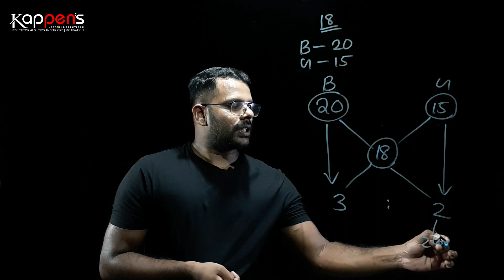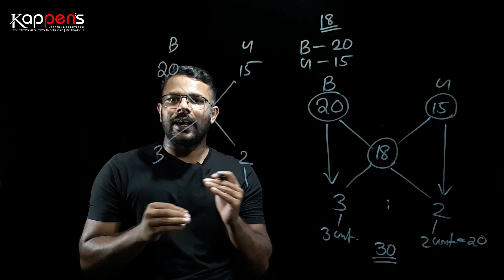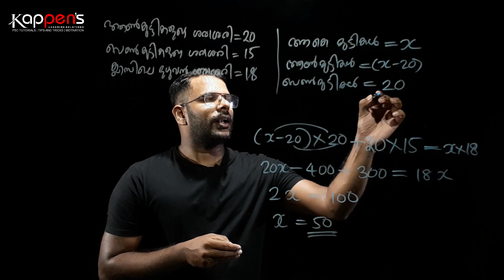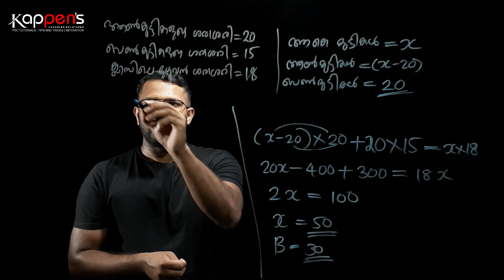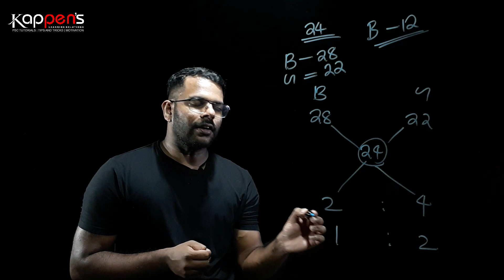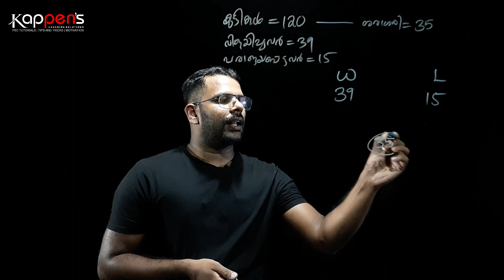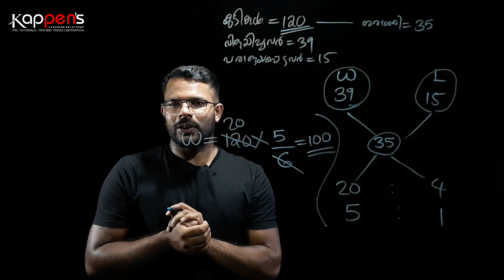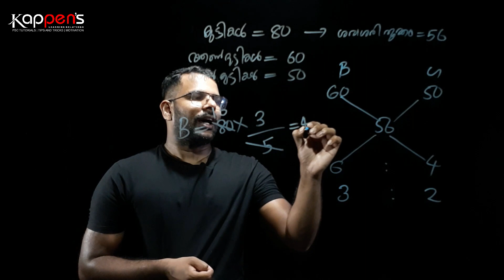TIPS & TRICKS |PART 3|MATHS FOR PSC |SSC |BANK |RAILWAY EXAMS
ഒരു ക്ലാസിലെ കുട്ടികളുടെ ശരാശരി വയസ്സ് 18 ആണ്. ഇതില്‍ ആണ്‍കുട്ടികളുടെ ശരാശരി വയസ്സ് 20 ഉം പെണ്‍കുട്ടികളുടെ ശരാശരി വയസ്സ് 15 ഉം ആണ്. ക്ലാസ്സിലെ പെണ്‍കുട്ടികളുടെ എണ്ണം 20 എങ്കില്‍ ആണ്‍കുട്ടികളുടെ എണ്ണം എത്ര?

PSC പരീക്ഷകളിൽ ആവർത്തിച്ച് കാണുന്ന ഈ ചോദ്യം എളുപ്പത്തിൽ എങ്ങനെ ചെയ്യാം എന്ന് ഈ ക്ലാസ്സിൽ നമ്മൾ പഠിക്കുന്നു.

ഇനി കണക്ക് ഇഷ്ടത്തോടെ പഠിക്കാം .

ഓരോ വീഡിയോയിലും നമ്മൾ പഠിക്കുന്ന കാര്യങ്ങളുമായി ബന്ധപ്പെട്ട കൂടുതൽ ചോദ്യങ്ങൾക്കും പഴയ ക്ലാസ്സുകൾക്കുമായി
KAPPENS LEARNING SOLUTIONS എന്ന ടെലിഗ്രാം ചാനലിൽ ജോയിൻ ചെയ്യാവുന്നതാണ്.